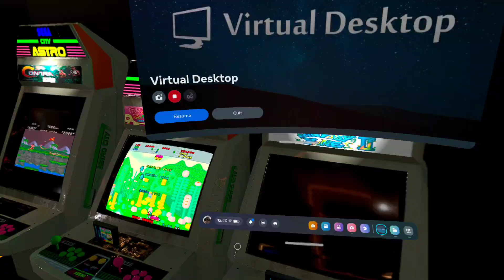Shmup Floor Demo, Testing many many machines at the same time.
EMUVR.net
Powered By WiguX!